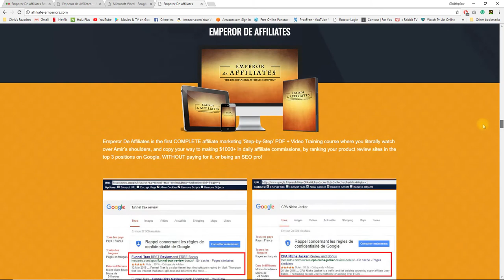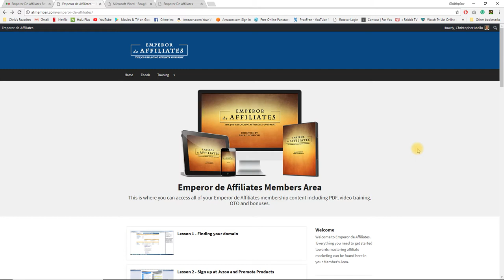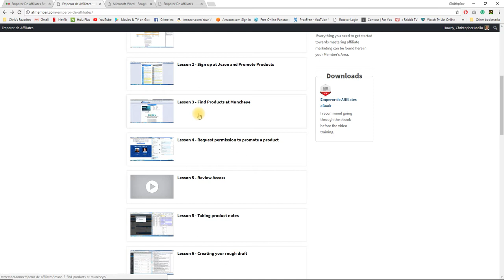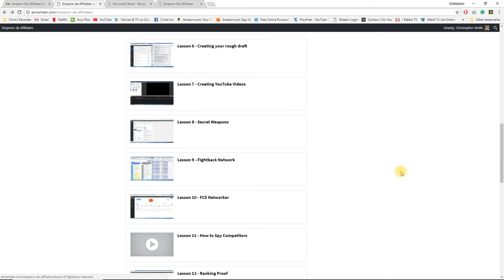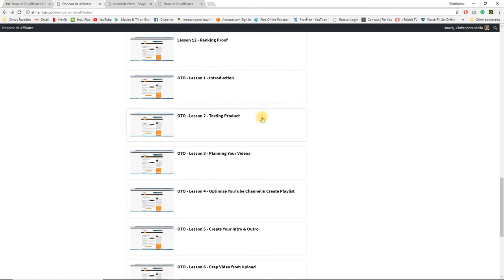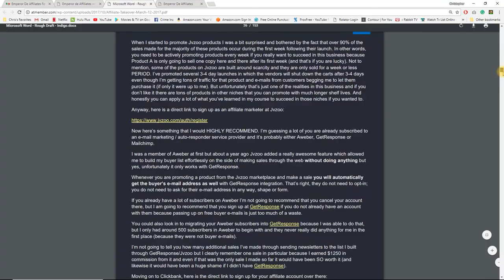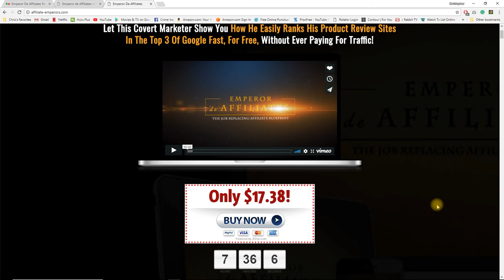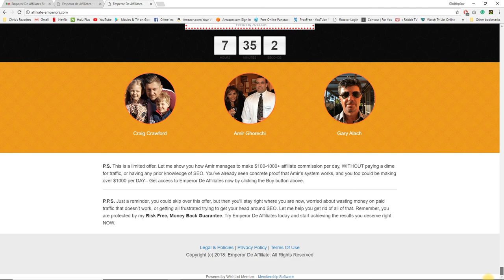Emperor De Affiliates Review - LOOK INSIDE The Member Dashboard!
In this Emperor De Affiliates review, I'm going to break down this product in great detail.

Emperor De Affiliates is probably one of the most newbie friendly products I’ve seen in a long time. In the ever growing “swamp” of Affiliate Marketing products that claim to “make you money in the next few hours,” it’s often very difficult to separate good from bad.

Fortunately, that’s what I’m here for!

Believe me when I tell you that Emperor De Affiliates is one of the GOOD ones! Emperor De Affiliates is based on a REAL case study of “ninja” affiliate Amir Ghoreshi. If you haven’t heard the name, that’s quite alright. That’s just the way he likes it!

You’re going to discover how to rank affiliate review websites and review videos in the top 3 of the SERPS (search engine results pages). You are going to be given EVERY tool necessary to do this. One of the things I like most about this course is the way the information is presented.

Emperor De Affiliates is a solid course that you can really sink your teeth into, and if you are a newbie it's absolutely PERFECT!  You will learn the skills you need to create amazing review sites that get you the results you deserve! Don't get me wrong, you will have to put in the work.  This is NOT a "magic button" solution.  You need to work hard, but if you do, then Emperor De Affiliates should work magnificently for you.

If you have been looking to break into Affiliate Marketing, this course is a blessing. Trust me!

Thanks so much for taking the time to watch the video!  I wish you all the very best of luck and prosperity!

Sincerely,

CJ Mollo